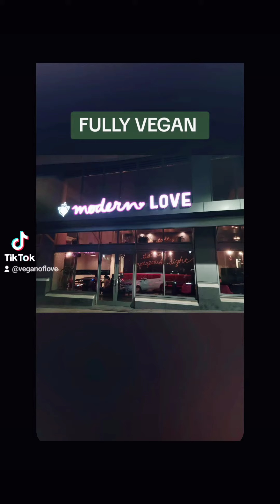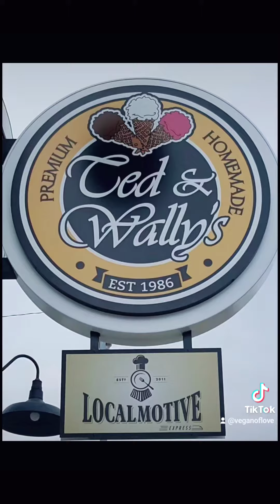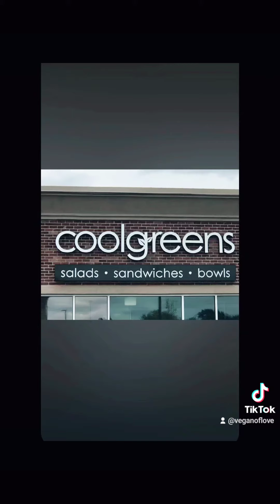***SAVE THIS VIDEO*** As a reference for Vegan options in Omaha, Nebraska (and surrounding areas).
🌱 As of today, these are the restaurants with Vegan options in Omaha, Nebraska (and surrounding areas). Please call or ask ahead for current accurate information.

If you would like to support me in my efforts to highlight Veganism around the world 🌎 , here are some ways you can. 😊💚🫶🏽

AMAZON STOREFRONT

ETSY SHOP

"What Does Vegan Mean?" I wrote this book.

"Vegans Love Animals" coloring book. I'm also the author of this.

And of course, watching, liking, and commenting on all my videos is very much appreciated! 🙏🏻😊🫶🏽